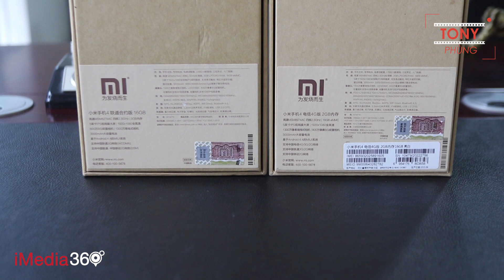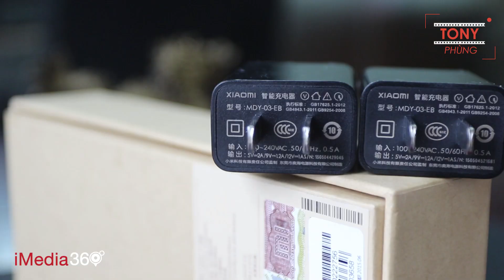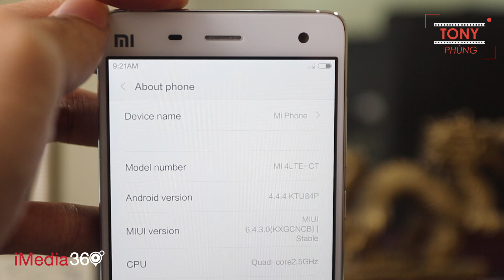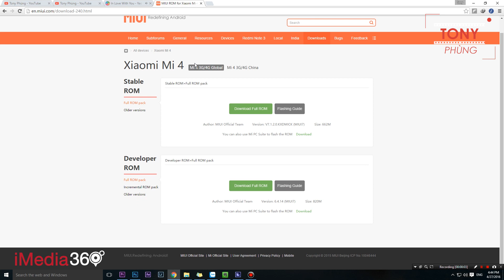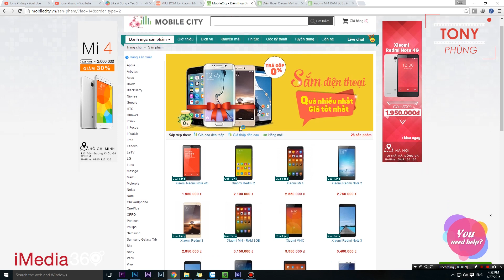[Smartphone] - So sánh Mi4 3gb ram và 2gb ram. sự khác biệt chỉ ở Ram?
Cảm ơn MobileCity đã hỗ trợ kênh Tony Phùng sản phẩm để thực hiện video này.